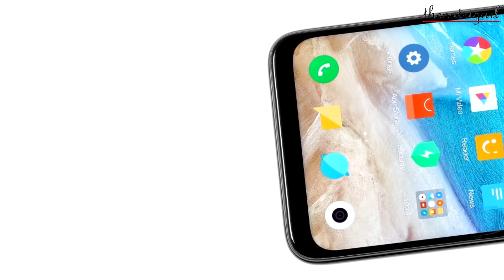Redmi Note 7 Pro - Sabki Laga Di